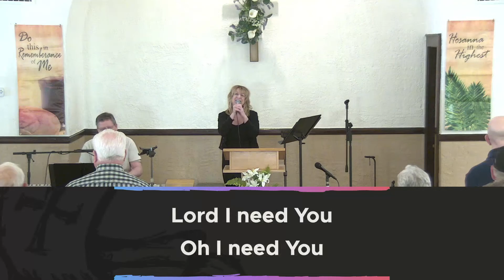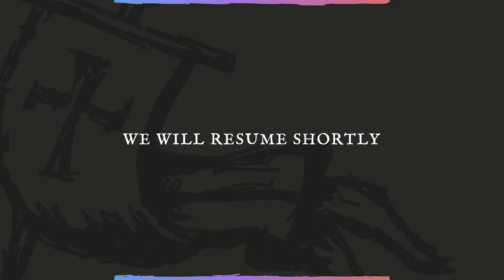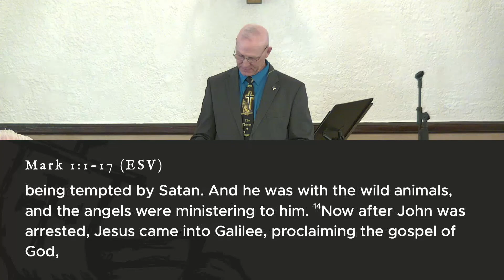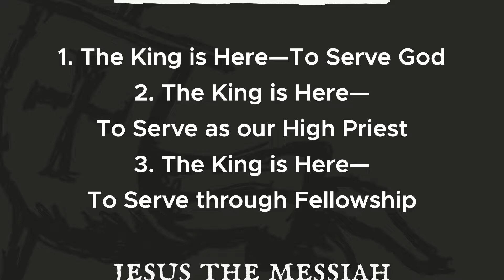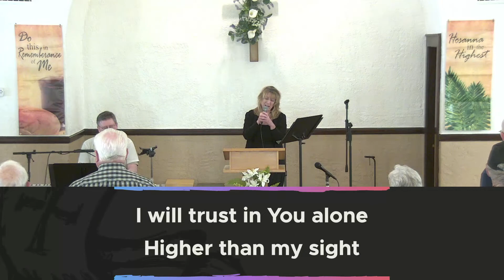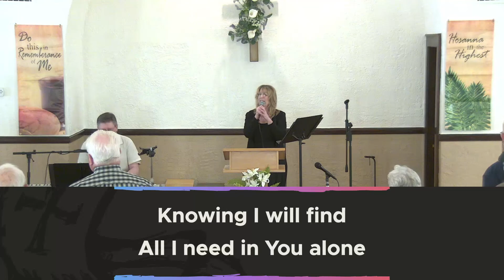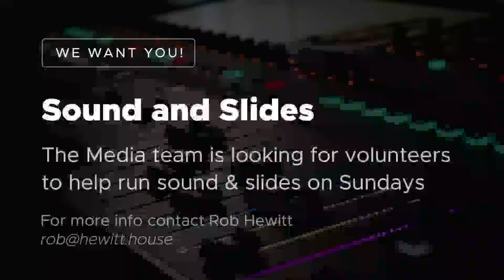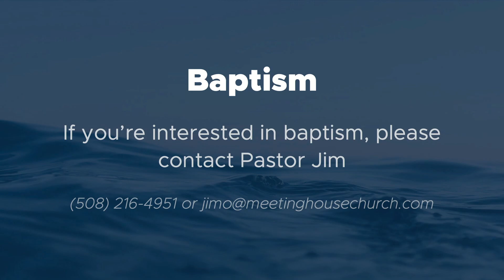The King Is Here - To Serve (Mark 1:1-17, Jesus The Messiah)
Title: The King Is Here - To Serve
Series: Jesus The Messiah: According to the Gospel of Mark
Speaker: Bobby Hearn
Date: 4-24-22